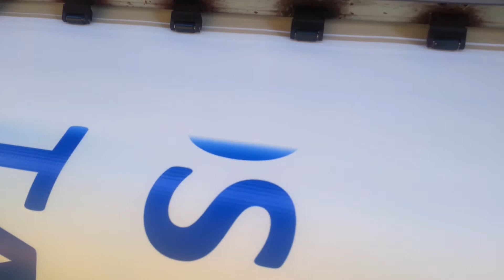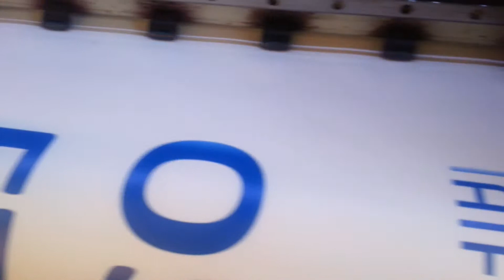Used large format printer WitColor Ultra 9200 for sale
Printing Width:3.2m
Print Head: EpsonDX5
Print Head's Quantity: 2 pcs
Inks:Eco-solvent Based
RIP Software: Maintop or Photoprint RIP software
Speed:    15 sqm/h